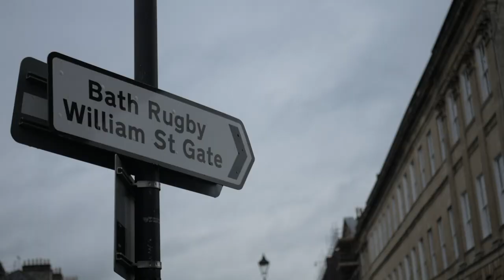Great Pulteney Street - Version One